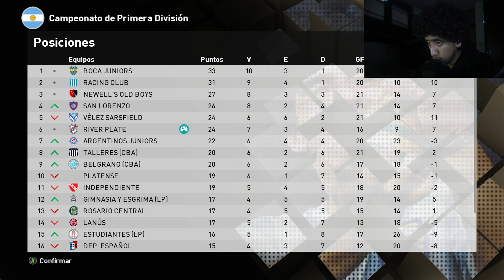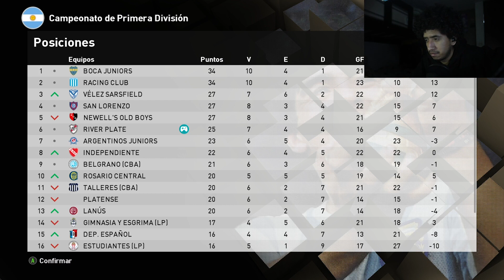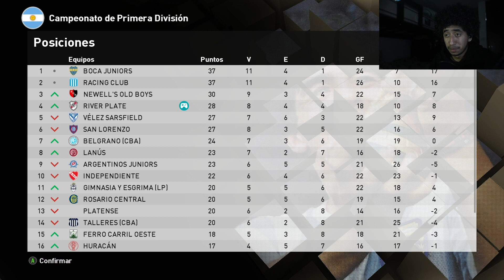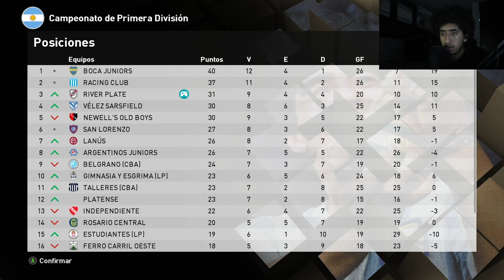SE ABRE EL MERCADO DE FICHAJES I LIGA MASTER I CAP 06 I PES 2021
NOS TENEMOS QUE REFORZAR...